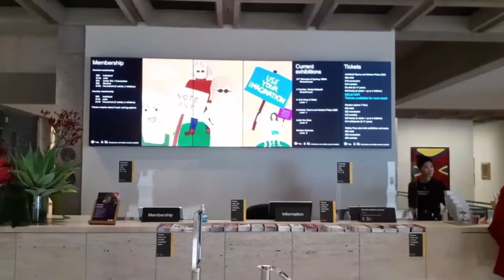Art Gallery of New South Wales, Sydney Australia, Spring 2020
The ArtGalleryofNewSouthWales (AGNSW), located in TheDomain in Sydney, New South Wales, Australia, is the most important public gallery in Sydney and one of the largest in Australia. The Gallery's first public exhibition opened in 1874. Admission is free to the general exhibition space, which displays Australianart (from settlement to contemporary), European and Asian art. A dedicated Asian Gallery was opened in 2003.

Source: Wikipedia